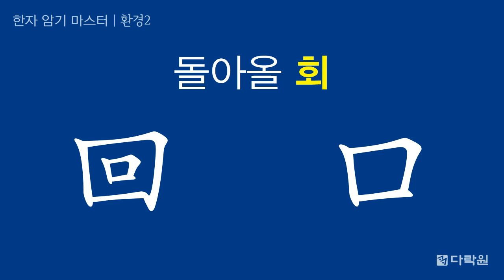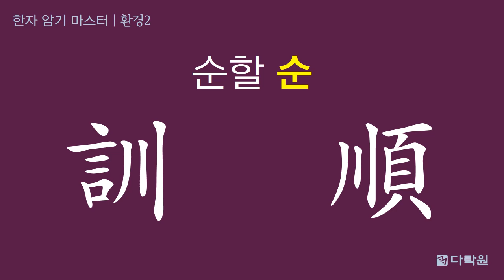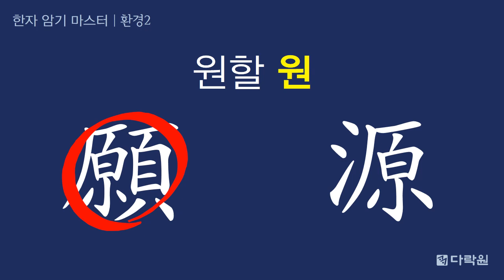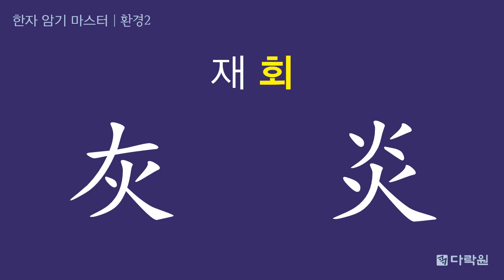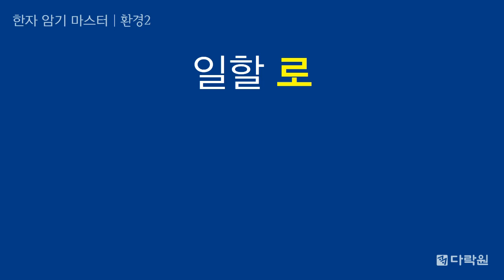[한자 암기 마스터] 1부 자연 9일째 환경2 (선택형)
스토리로 들려주는 한자 학습 + 복습까지 책임지는 『漢字 암기 마스터』

- 한자의 뜻과 자원, 한자를 암기할 때 생기는 궁금증을 '스토리'에 담아 한자가 저절로 연상됩니다.
- 특별 부록 '책갈피, 핵심 스토리북, 스마트 한자 암기 프로그램'을 활용하면 복습이 한결 쉽습니다.

§ 책갈피
책 날개에 제공되는 책갈피를 잘라 본책의 활용 단어나 핵심 스토리북의 뜻음을 가린 후 암기하세요.

§ 핵심 스토리북
한자 암기에 필요한 한 줄짜리 핵심 스토리가 수록되어 있어요.
먼저 암기한 한자를 체크한 후, 체크하지 않은 한자는 핵심 스토리를 다시 한 번 읽으며 복습하세요.

§ 스마트 한자 암기 프로그램
DVD로 제공되는 동영상 프로그램을 보며 일자별로 암기한 한자를 눈으로 빠르게 복습하세요.
한자를 보고 뜻음을 맞힐 수 있는 ‘확인형’ 프로그램과
뜻음을 보고 알맞은 한자를 선택할 수 있는 ‘선택형’ 프로그램을
PC와 스마트폰에서 모두에서 이용할 수 있습니다.